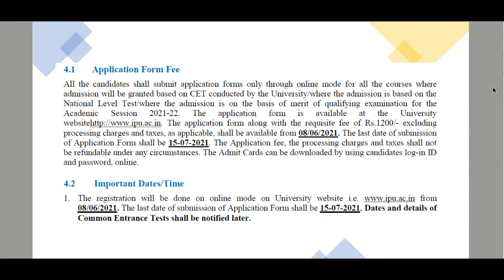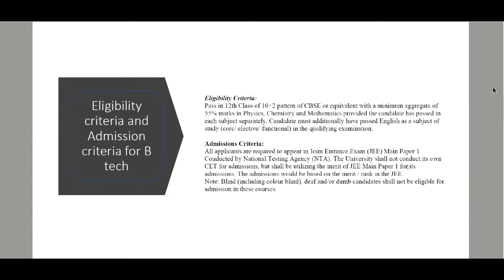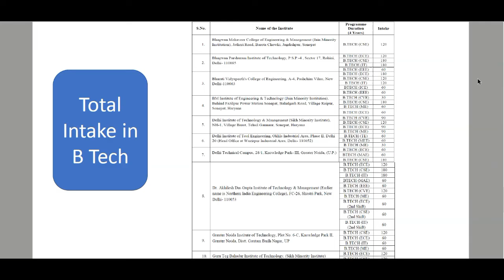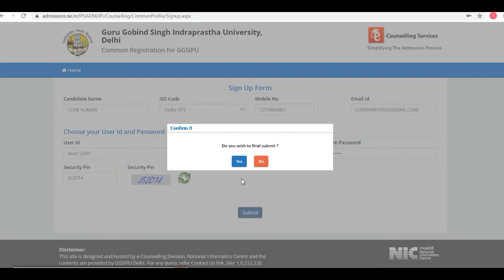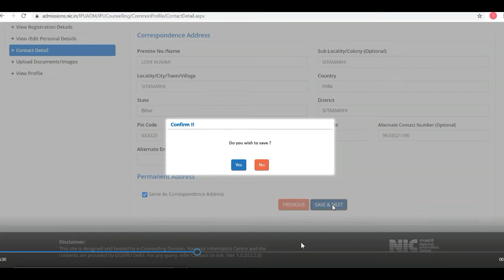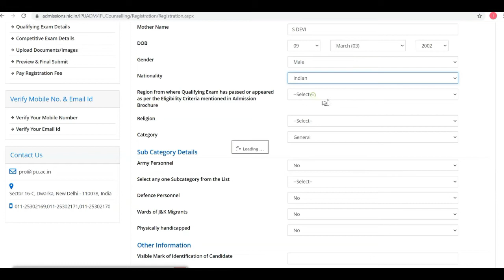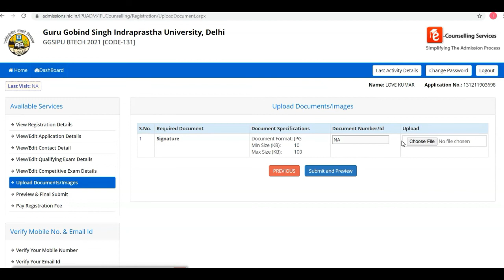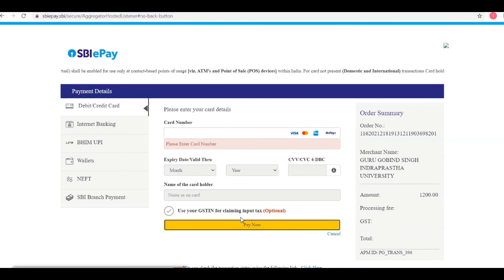IPU DELHI BTECH ADMISSION 2021,IPU APPLICATION FOR B.TECH , LAST DATE, RESERVATION, IPU FEE, INTAKE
IPU DELHI BTECH ADMISSION 2021
IPU APPLICATION 2021 FOR B.TECH
IP UNIVERSITY BTECH APPLICATION FORM 2021
IPU UNIVERSITY APPLICATION 2021 LAST DATE
IPU DELHI APPLICATION FEE FOR BTECH
IPU DELHI TOTAL INTAKE FOR BTECH
IPU DELHI FEE STRUCTURE